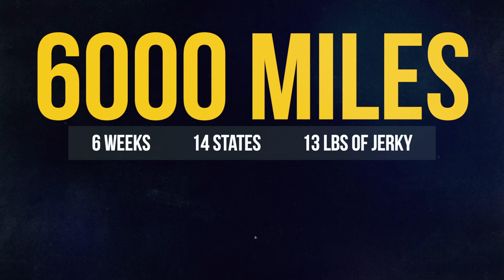OCEAN BREEZE ON HWY 1: Four-Up Coast to Coast Motorcycle Adventure (DAY 2)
Today's Travel: San Fransisco to  Abalone Point

Hwy 1 is quite the site to see and can't believe we came across this beautiful campsite! Just a couple more days until we hit the trail.

WE RIDE to inspire and to raise awareness and funds for the Cystic Fibrosis Foundation: (100% goes directly to the CFF bank account)

Thank you guys so much for the support and making all this possible.